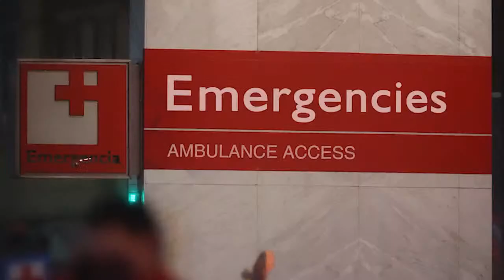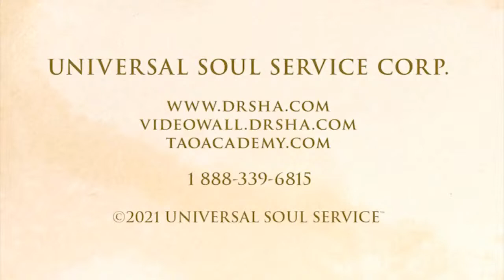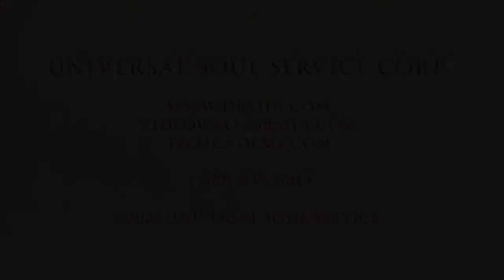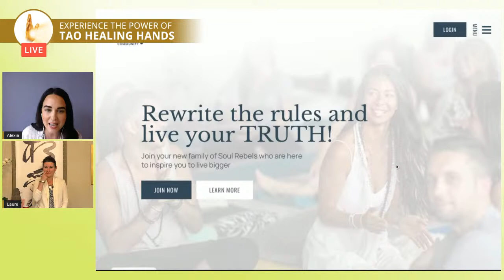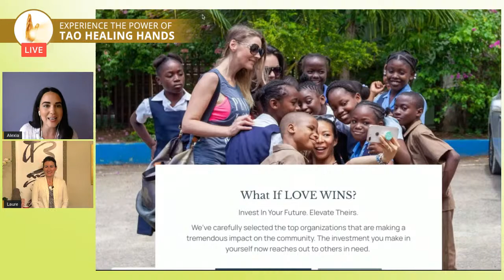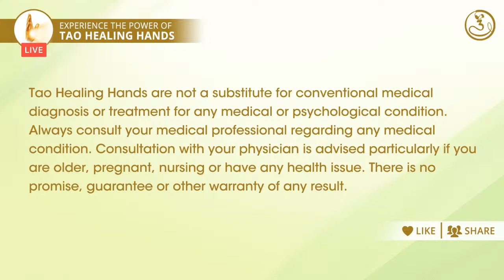Experience Tao Healing Hands Demo & Blessing Show July 3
Join us for a beautiful and exciting live experience filled with the high frequency and vibration of Tao Source love and light.

Hero's come in many forms. Sometimes just having the courage to live through something sets the foundation for real heroic life circumstances to emerge.
Such is the case for Cenly Wong - who was awarded practitioner of the year in 2021 from the Tao Academy.

In this, our last in a series of Demo and Blessing shows in advance of the July Practitioner training, you will meet Cenly and also see, hear, and experience a lot more about this special spiritual healing transmission.

For a Tao Healing Hands Blessing experience and to apply for THH,

Join Master Sha for a Tao Calligraphy Healing Field experience Monday, July 5th